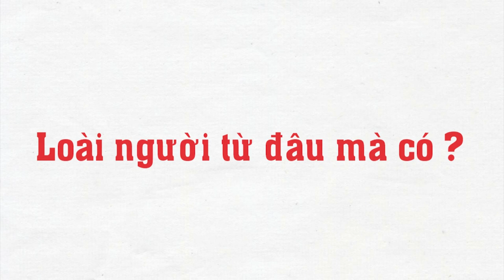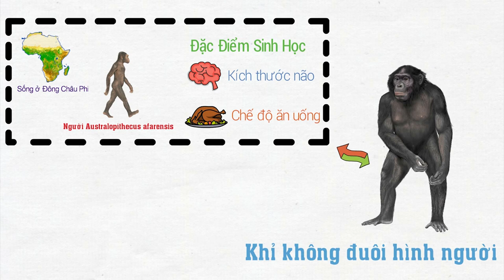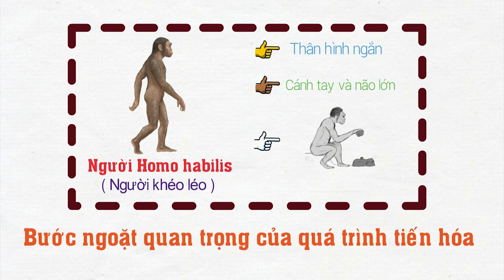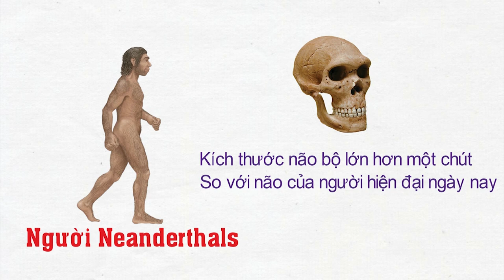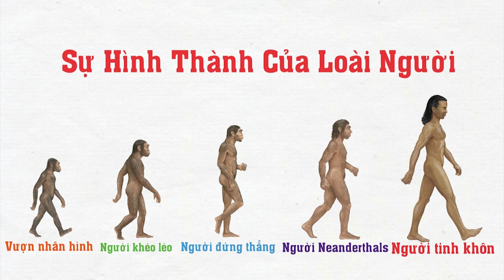Bí ẩn Nguồn Gốc và Sự hình thành của Loài Người - Con người xuất hiện từ bao giờ? | TTQT #034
Nguồn gốc loài người nổi tiếng là một đề tài rất khó để tìm ra câu trả lời chính xác. Bí ẩn Nguồn Gốc và Sự hình thành của Loài Người - Con người xuất hiện từ bao giờ? | TTQT #034